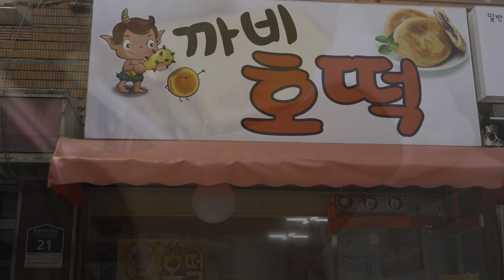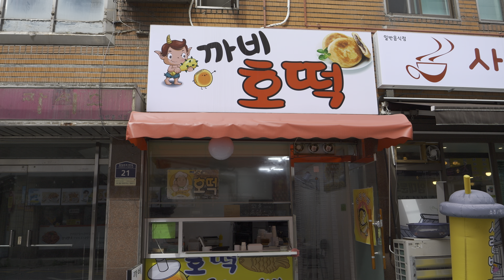[수원-토스트] 천원토스트 / 학생들의 간식을 책임진다!!! / 수원 가성비 1위 토스트 / Toast / Korean Street Food in 4K 60FPS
4K HDR - 대한민국 경기도 수원시의 지동시장 골목에 위치한 까비호떡 집에서 만든 가성비 "갑" 최강 천원토스트 소개합니다.

1개 천원!!
식빵 2조각!!!
계란물이 아닌 계란을 사용합니다.

무염버터를 사용해서 우리 학생들의 건강한 간식을 책임지고 있습니다.

앞으로 더 많이 파시고, 부자되시길 바래요.

위치: 경기도 수원시 팔달구 팔달문로3번길 21, 1층 (팔달로2가) 까비호떡

KoreanStreetFood in 4K HDR 60FPS

JjangFood is a channel that introduces delicious food, traditional markets, national 5 days markets and street food.
It is a JjangFood that I want to resonate with people all over the world with the video of delicious food.
We will always do our best to impress our viewers.

JjangFood uses 4K HDR 60FPS to impress viewers by providing the highest quality video.

JjangFood will be impressed by the opinions of its viewers.

짱푸드는 맛있는 음식, 전통재래시장, 전국5일장, 길거리음식을 소개하는 채널입니다.
맛있는 음식의 영상으로 전세계인과 공감하고 싶은 짱푸드입니다.
항상 시청자 여러분에게 감동을 드리도록 최선을 다하겠습니다.

짱푸드는 4K HDR 60FPS를 이용하여 시청자 여러분께 최고품질의 영상을 제공하여 감동을 선사합니다.

짱푸드는 시청자들의 의견에 감동할 것입니다.
소중한 의견 언제든지 나누어 주시고, 즐거운 시청되시길 바랍니다.